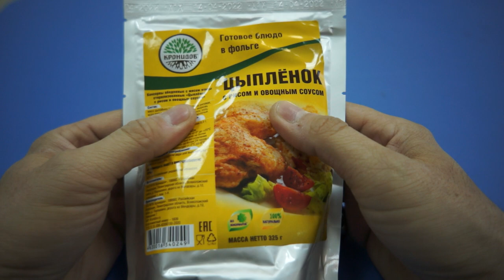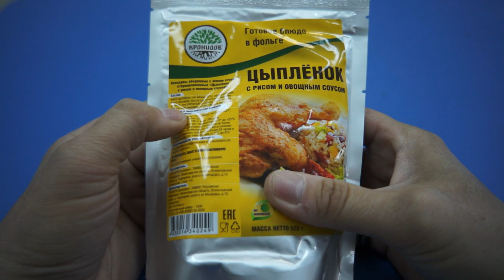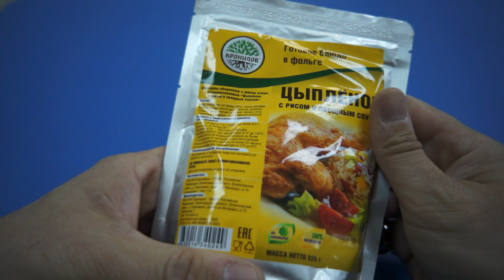ИРП готовая еда для походов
мій vlog
Главное правило похода гласит: “Взять побольше, унести подальше и там все это съесть!”

Унести подальше постепенно становиться все проще, благодаря новым облегченным упаковкам. А что именно съесть, мы с вами сейчас разберем.

Существует множество вариантов классического походного меню, по сложившейся традиции, именуемого раскладкой. Оно может быть как многокомпонентным, так и состоять исключительно из готовых блюд, что очень удобно и значительно экономит время. Но самое главное – питание в туристическом походе должно быть правильным, полезным и питательным, способным полноценно восполнить затраченные силы и энергию.